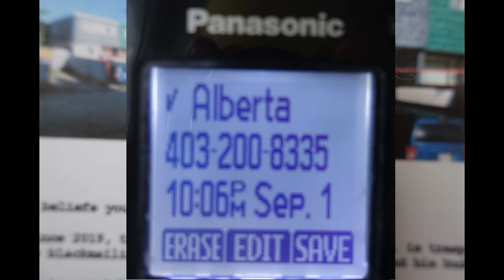Sept 1 2021 after 10PM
Found a call from September 01, 2021 after 10PM on our answer machine.

A "buddy" call...